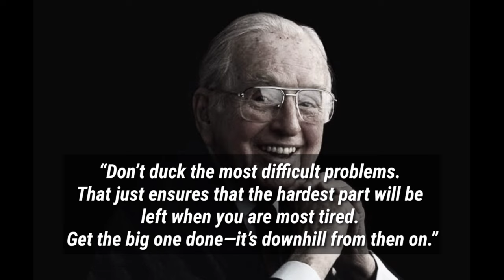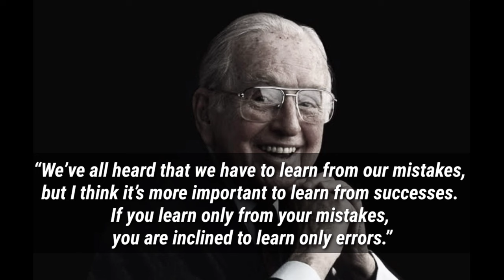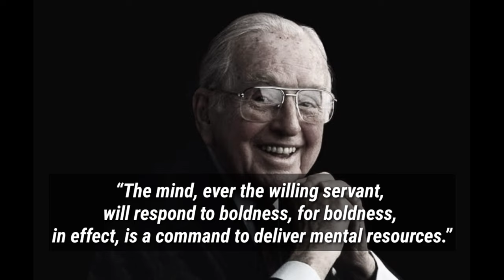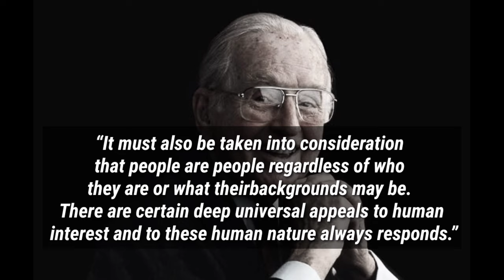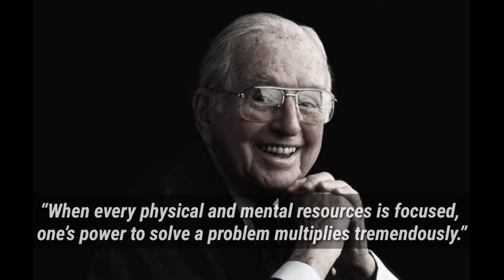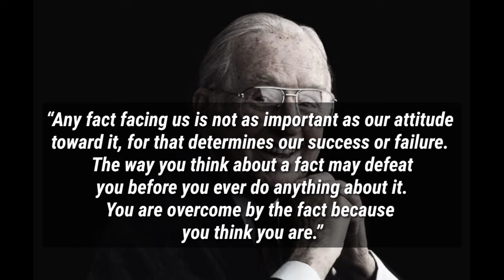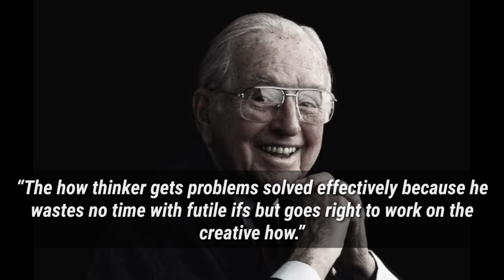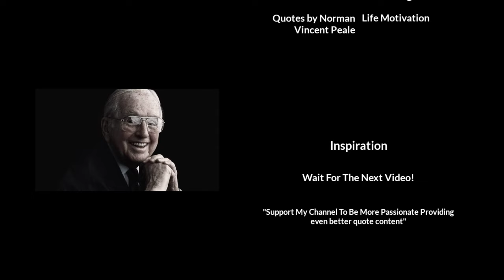Top 55 Inspirational Norman Vincent Peale Quotes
Dr. Norman Vincent Peale is a Christian preacher and writer and the originator of "positive thinking" theorists. His most famous book is The Power of Positive Thinking.
Born: May 31, 1898, Bowersville, Ohio, USA
Died: December 24, 1993, Pawling, New York, America
Spouse: Ruth Stafford Peale (r. 1930–1993)
Parents: Charles Clifford Peale, Anna DeLaney Peale
Children: John Stafford Peale, Elizabeth Ruth Allen, Margaret Ann Everett
Education: School of Theology, Ohio Wesleyan University, Bellefontaine High School